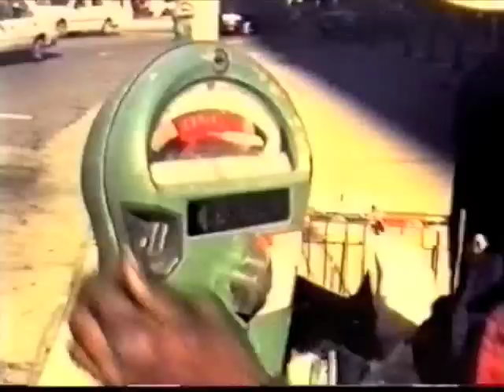I M SO EXCITED/üBERREEL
üBERREEL is Pat V &Didier Guerraz